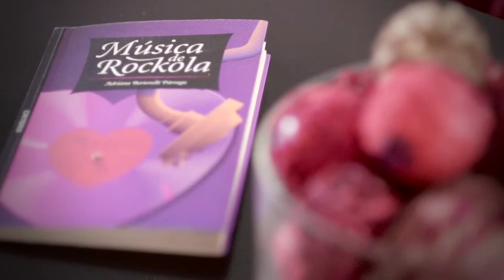Poesia visual 03